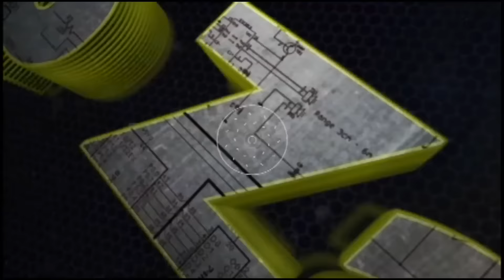Situação da água em Viçosa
Spot veiculado no ZIPZAP da Universitária FM 100.7 faz um alerta para o desperdício e o uso exagerado da água.